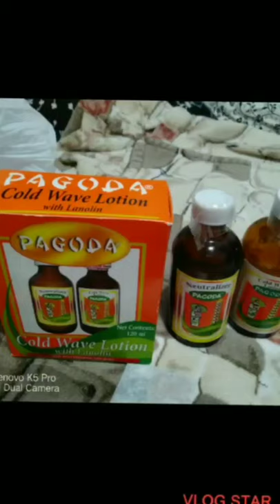DIY CURLY HAIR | PAGODA COLD WAVE LOTION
in this video content i do it by myself to save money from salon..i just bought the pagoda cold wave lotion at the philippine store here in hongkong at central it cost me 25hkd.